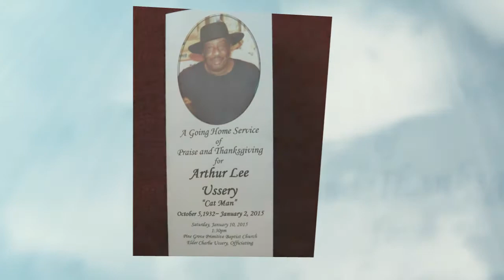Arthur Lee Ussery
The family of Arthur Lee Ussery wanted to share memorial video with family and friends. The family wants to thank everyone for their support in their time of need and this is something they wanted to share for the ones that couldn't be in attendance. Thank you